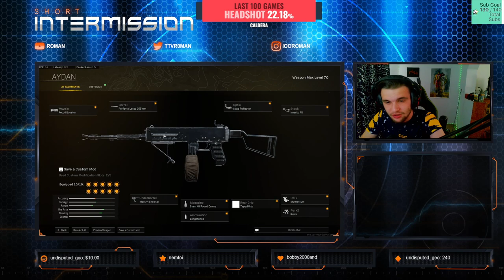CELE MAI BUNE ARME DIN SEZONUL 4 WARZONE! 28 DE KILLURI LA SOLO PE NOUA HARTA-FORTUNE`S KEEP!